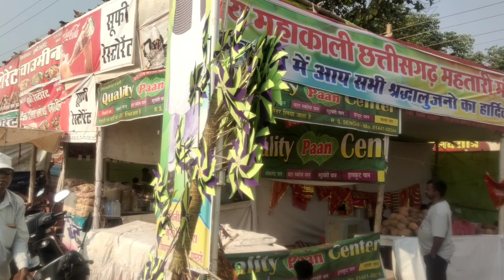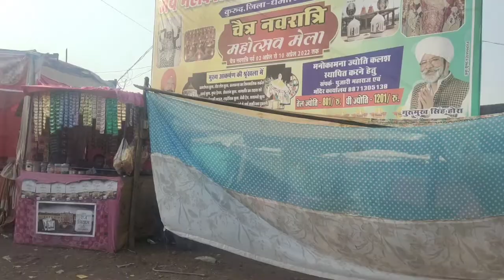रोड मे लगी भीड़ कुरूद धमतरी जिला 2022😰|Kurud temple Review |Raipurkajoshi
Chhattisgarh Mahtari Temple Kurud, Dhamtari, 493663 - indiapl.com
Chhattisgarh Mahtari Temple Kurud reviews ...

 It's a temple of maa chhattisgarh and maa kali. Every year we celebrate a mela on this place. ... Nice visiting place.

फेसबुक पेज 👇
Raipurkajoshi

वीडियो अच्छा लगा हो तो प्यार दीजिए भाई बहन
लव यू आल माई YOU TUBE फैमिली ❤️

don't Skip part 2 👍👍

balodcityexplore
famous ganga maiya mandir
pamchmi ja bhid 🥵